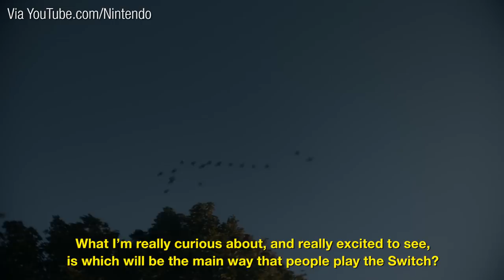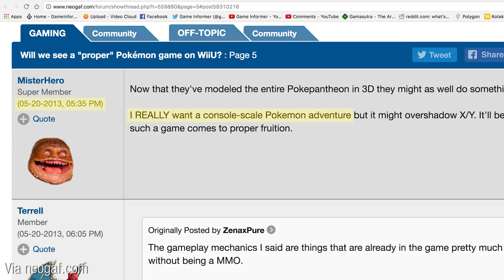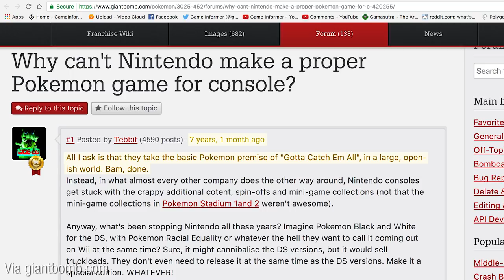Pokémon’s Developers Talk About Their Console RPG Debut On Switch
In this exclusive interview, Pokémon series director/producer/composter Junichi Masuda and Pokémon: Sun and Moon's director Shigeru Ohmori talk about the pressure of living up to fan expectations surrounding Game Freak's first core Pokémon RPG on the Nintendo Switch and what it means for the team to finally let fans know that they've been heard.